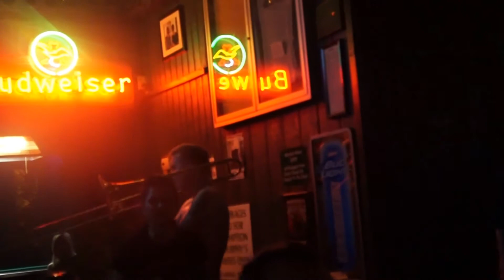STUCK LUCKY @ MURPHY'S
w/ SVU & Everyman